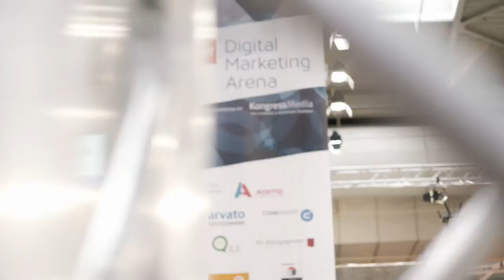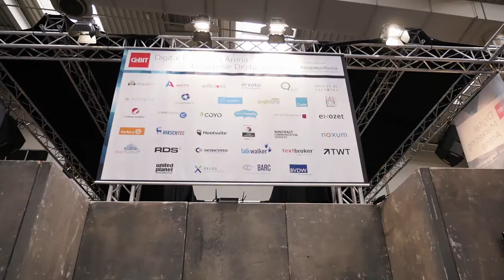Einblicke der CeBIT Digital Marketing Arena 2017 by Kongress Media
Die CeBIT Digital Marketing Arena ist eine Themenplattform zur digitalen Transformation in Marketing, Vertrieb und Kundenservice auf der CeBIT. Die mehrtägige Fachkonferenz und Ausstellung bietet einen umfassenden Überblick zu neuen technologischen Entwicklungen in Marketing, Vertrieb und Service.